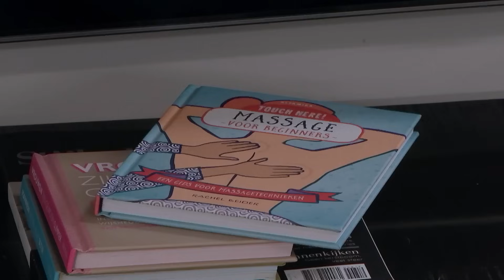'Ik kijk je wel aan tijdens de s*ks...' | Lang Leve de Liefde